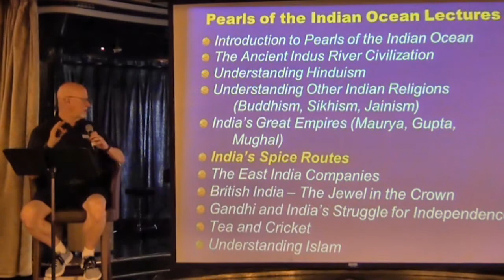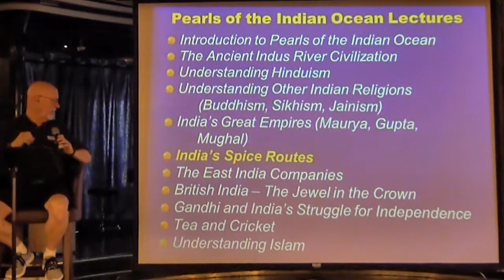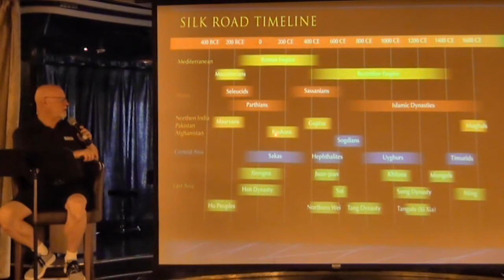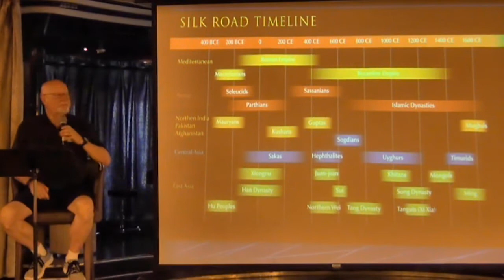India's Spice Routes